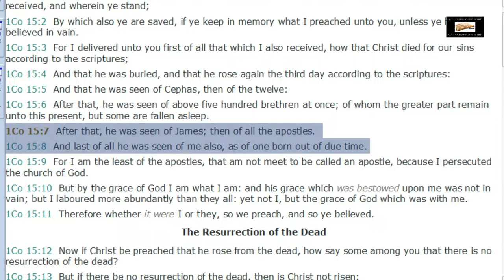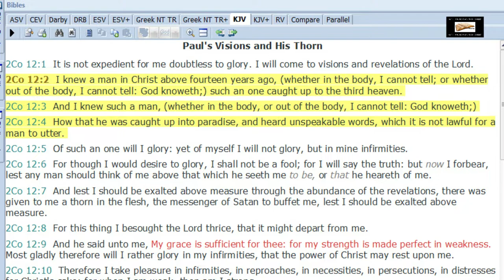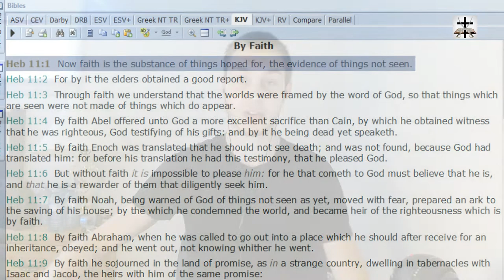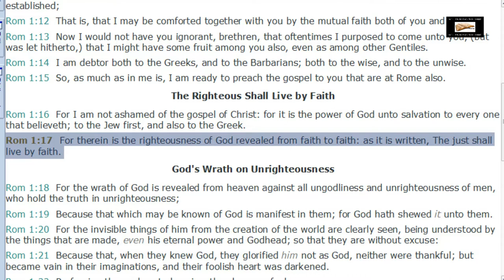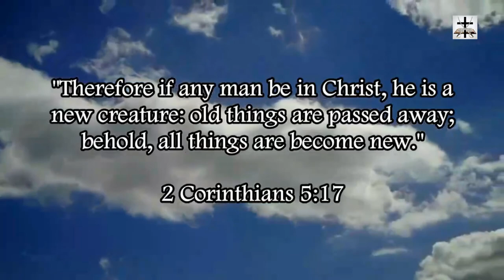Charismatic Visions Of Heaven Scripturally Refuted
Charismatic false visions of Heaven scripturally refuted and debunked.